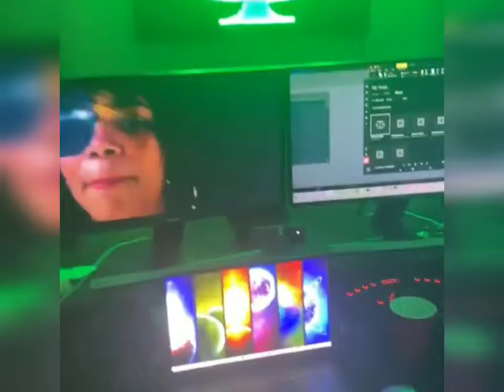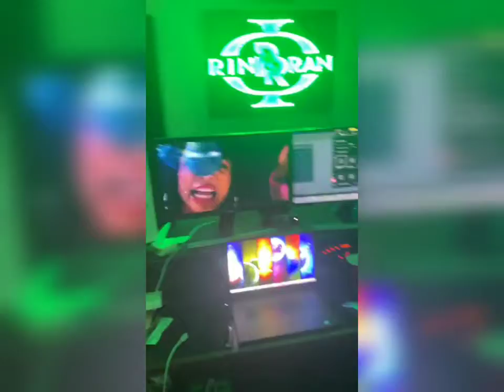Chelsy - "LA ZONA V" (Version Dembow) Video No Oficial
⚪ 🔵⚪ Youtube ⚡ El Hijo De Pilo ⚪

⚪ Les Recomiendo Totalmente A Todos Esta Gran Plataforma De Estudios Tecnicos, Espero Te Pueda Servir Mi Explicación En Esta Breve Reseña!

⚪🔴 SIGUEN LOS FUERTES ATAQUES DE RUSIA EN UCRANIA 🔴  🇷🇺🔥🇺🇦